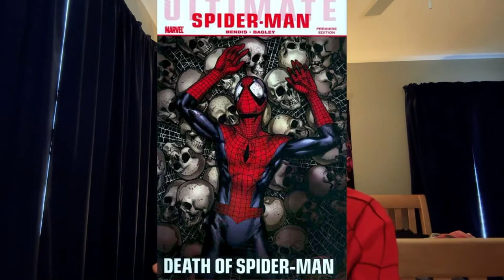Q&A For “Ultimate Spider-Man” - FAN FILM |Spider-Cosplays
I held a Q&A for my “Ultimate Spider-Man” Fan Film on my Instagram and I will be answering them in this Video!